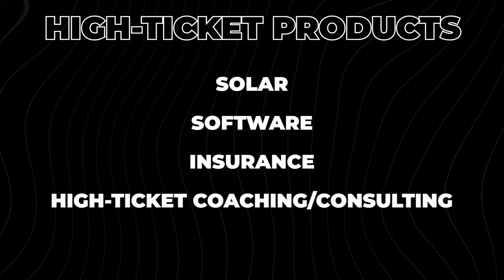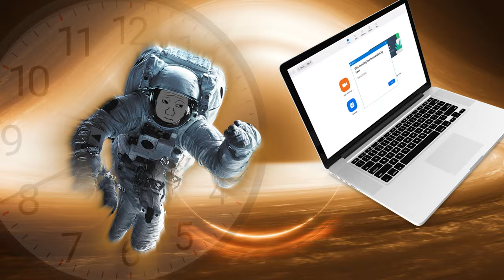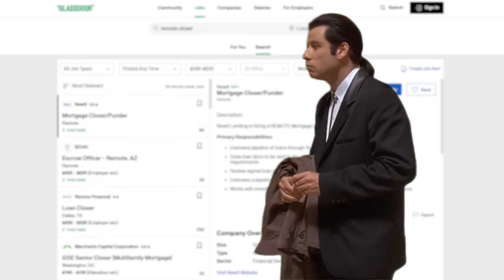Is Remote Closer ACTUALLY A Good Career?